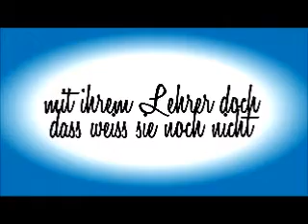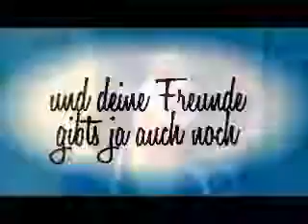The Lucky One [Trailer]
Heey Leutchen!
ich hab den trailer jetzt schon zum 4 mal hochgeladen und ich hoffe dass es funktioniert! xD Diese idee kam mir so spontan =) Ehm ja was kann ich noch sagen?! Kann mir jemand ein Intro machen? xD Bin zu faul um selber eins zu machen:D Wie ihr schon gemerkt habt bin ich ein pretty litlle Liars freak wegen lucy hale und ian harding *____* ich dachte die mussten eifach dabei sein!
Sry dass ich das Lied so pitchen musste!

Manips: TheManipChannel,WeMakeManips4U,ManipsDownloads und viele mehr!
hours to make and seconds to comment =)